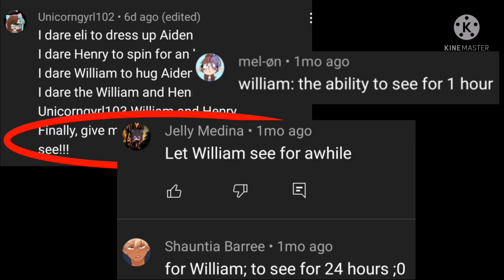Dares || Ft. Afton's, Emily's, Tattletail and Gregory || !!MY AU!! || Helliam/Willry